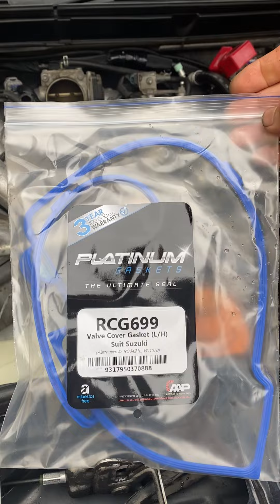Changing front crankshaft seal